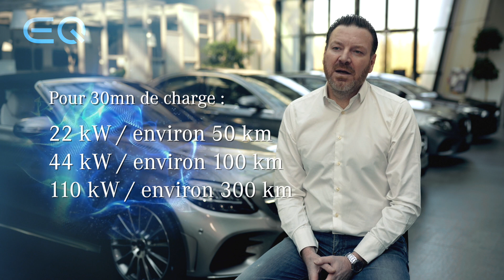Websérie EQ - Episode 1 : la recharge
Rouler dans un véhicule hybride ou électrique?
Très bien mais pour la recharge comment ça se passe?
Dans ce 1er épisode, Pierre de Villeplée responsable Marketing répond aux questions que vous vous posez.